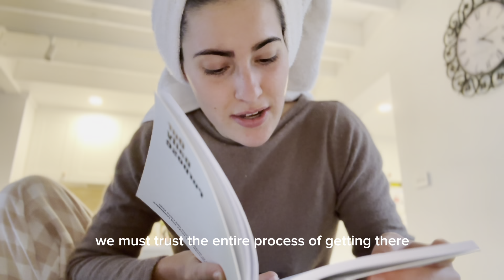Discoveries & Questions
Clip 1 -  How we move and write is a reflection of the Mind (What I have been experiencing)
Clip 2 - Life fascinations.